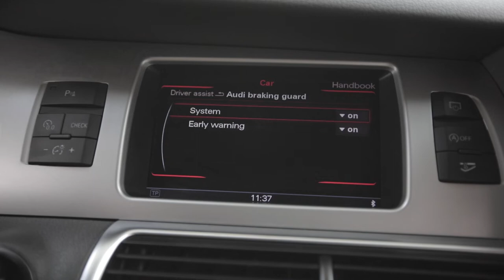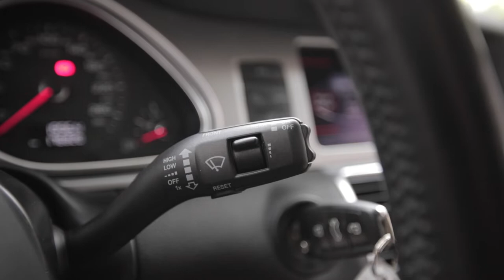youtube video #-Crr50qUjHM